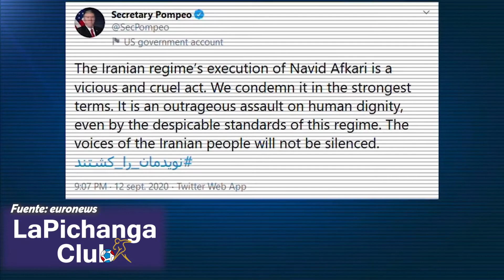¡Luto en el deporte! Irán ejecuta a Navid Afkarí, campeón de lucha libre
El deporte ha quedado en luto a raíz de una controversial medida del Gobierno de Irán, que este sábado ejecutó a Navid Afkari, destacado campeón de lucha libre, por su supuesta relación con la muerte de un funcionario público durante revueltas ocurridas en el país en el 2018.

El luchador de 27 años recibió la sentencia equivalente a "ley del talión", una pena de "retribución". Ante ello, Afkair recibió la pena capital en la prisión de Shiraz, al sur del país, según reveló el fiscal general de la provincia, Kazem Musavi, a la televisión local.